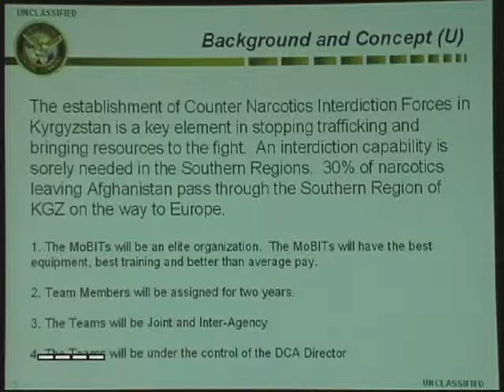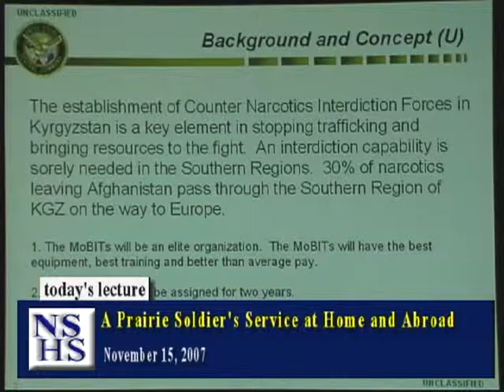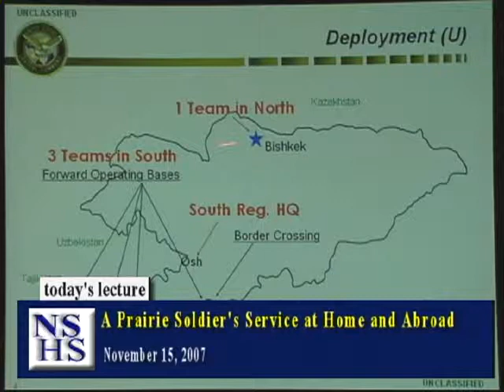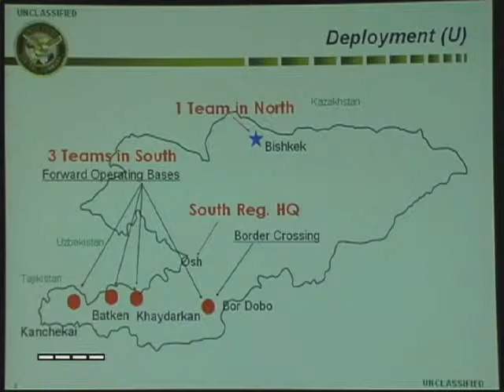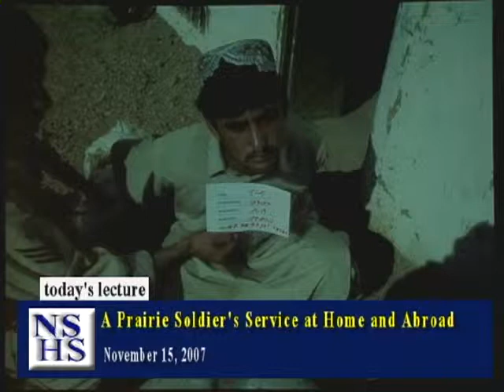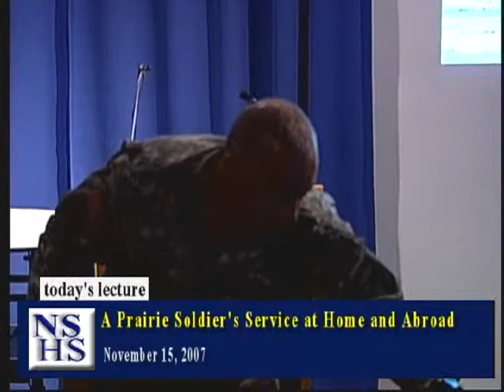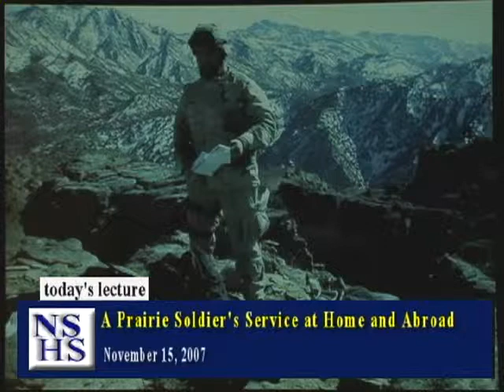A Prairie Soldier's Service at Home and Abroad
A Prairie Soldier's Service at Home and Abroad, an illustrated lecture by Lt. Col. Thomas Brewer. Nebraska State Historical Society Brown Bag Lecture Series, November 15, 2007.